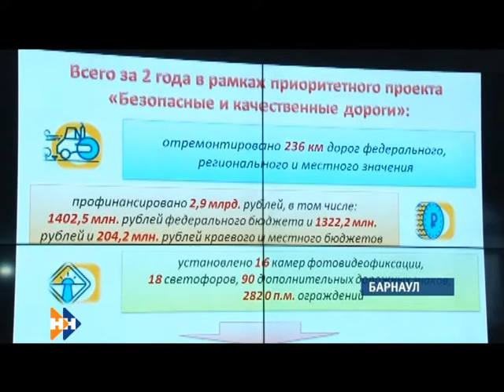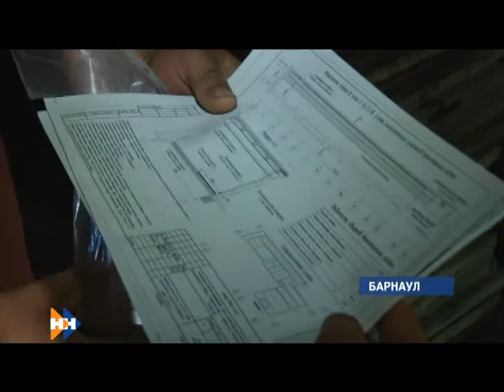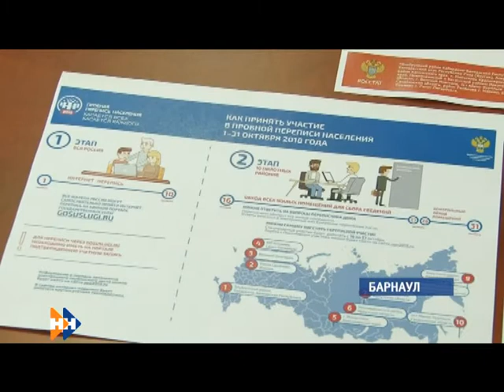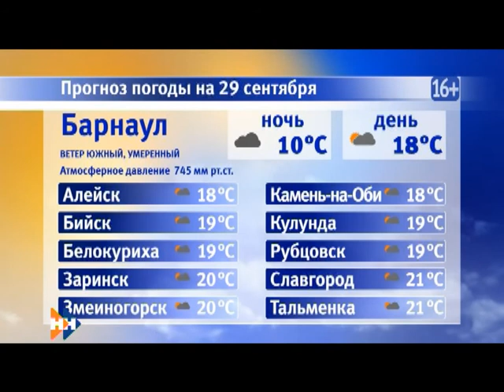Информационная программа «Наши новости». 28.09.2018. Вечерний выпуск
- Без крыши. когда у знаменитого на весь мир барьериста Сергея Шубенкова появятся достойные условия для тренировок?
- Отремонтируют ли главные магистрали Барнаула до 1 октября?
- Самая красивая. Зачем Мисс Европа из Белокурихи учит китайский язык?